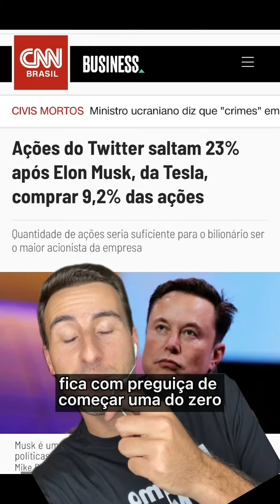Resumo do Mercado de Hoje - 04/04/22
Vê o final!

Sobre as notícias do dia:

O presidente do Flamengo, Rodolfo Landim, havia sido escolhido pelo governo federal para o cargo de Presidente do Conselho da Petrobras, o cargo mais importante de uma empresa. O executivo alegou que deseja se dedicar inteiramente ao "fortalecimento do nosso Flamengo". Após uma belíssima sequência de vice-campeonatos eu JAMAIS iria deixar passar essa zoeira!

Após mais um dia de greve entre os servidores do Banco Central, a entidade não divulgou o Boletim Focus, uma coletânea semanal de previsões sobre dados econômicos. Para a elaboração do Focus, diversos economistas são questionados sobre dados de inflação, atividade econômicos, juros, câmbio, etc para este ano e para os próximos. Todo esse compilado é organizado e divulgado em um boletim, toda segunda-feira pela manhã.

A CCR, empresa que faz a gesão de concessões de rodovias, chegou finalmente a um acordo que se arrastava há algum tempo com o governo de SP. O novo acordo envolve rodovias relevantes para o portfolio da empresa e adicionou alguns milhões de reais em seu valor de mercado.
O curioso é que o acordo vem apenas uma semana após a empresa anunciar que estava sendo adquirida por um consórcio liderado por Itaúsa e Votorantim.

A confusão entre BR Malls e Aliansce Sonae segue se prolongando. Após uma série de tentativas frustradas de aquisição pela Aliansce, alguns fundos de investimentos com participações relevantes na BR Malls passaram a divulgar cartas públicas pedindo que as ofertas sejam discutidas entre os acionistas (os donos da empresa) e não simplesmente ignoradas pela administração, como vem acontecendo. Obviamente que o Resumo do Bruno jamais deixaria passar uma treta dessas...

E após avisar que estaria pensando em criar sua própria rede social já que o Twitter estaria censurando conteúdos, o bilionário Elon Musk surpreendeu a todos hoje ao anunciar que havia se tornado o maior acionista do... TWITTER! O que o dinheiro não faz né, gente? E já estão rolando os boatos de sempre de que alguém se beneficiou com informações privilegiadas. Tem novo dono na casa, gente!!!